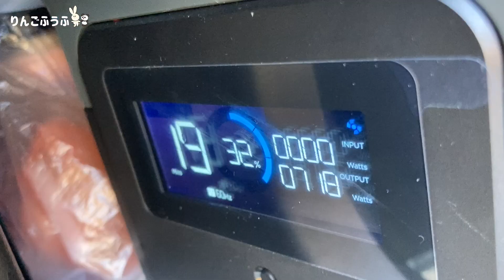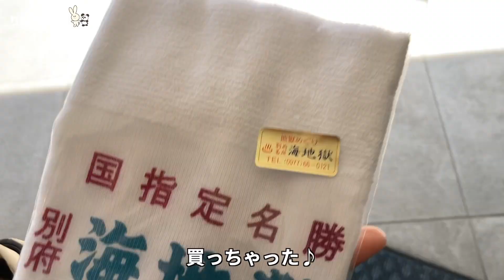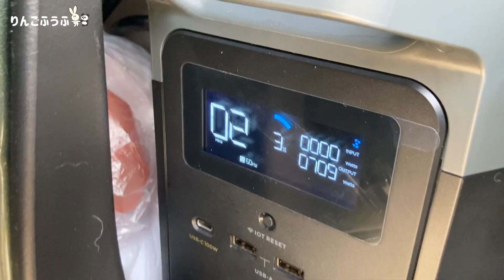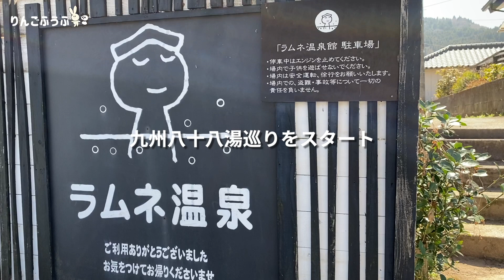【大分車中泊旅#3】大分県の湯布院・海地獄を観光。その後、思わぬトラブルが...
大分県「道の駅ゆふいん」でハスラー車中泊をして起床。

湯布院駅付近を観光し、別府方面へ移動。海地獄観光。

その後、車中飯を作る際、ポータブル電源の充電がなくなってしまうトラブルが発生。
みなさまも車中泊時には、お気をつけください...。

■動画の目次
00:00 ~ オープニング
00:22 ~ 朝食
01:57 ~ 湯布院へ移動、観光
03:34 ~ 別府方面へ移動
04:10 ~ 海地獄
05:39 ~ ハスラーを車中泊仕様に
06:27 ~ 車中飯作り
07:24 ~ トラブル発生
08:21 ~ 解決策
09:21 ~ 料理完成
10:45 ~ 撮影の裏側
10:57 ~ 次回予告（おんせん県の湧水と温泉。九州八十八湯巡りスタート）

■関連動画
【九州一周スタート！】東京九州フェリーで21時間の大移動【ハスラーと日本一周】

【ハスラー車中泊で九州一周】レトロな門司港を散策し、大分県宇佐市の絶景スポットで車中泊【日本一周】

【大分車中泊】デイキャンプと別府温泉。妻の思い出の地を巡り、大分別府でハスラー車中泊【日本一周】

軽自動車ハスラーと日本一周する20代夫婦のリアルすぎる休日【大分県編】

おんせん県の湧き水と温泉。九州八十八湯めぐりスタート！【ハスラーと九州一周】

■ハスラー車中泊動画

妻　しー
1つ年下の夫　しん

2022年1月から日本一周を始めた夫婦です。